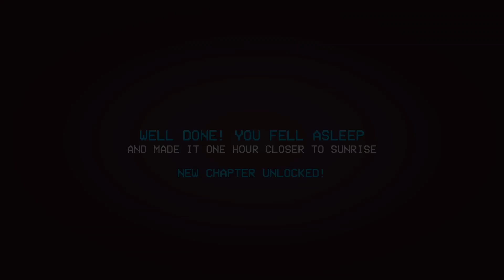Bed Time Blues Part 6 'To Focused'